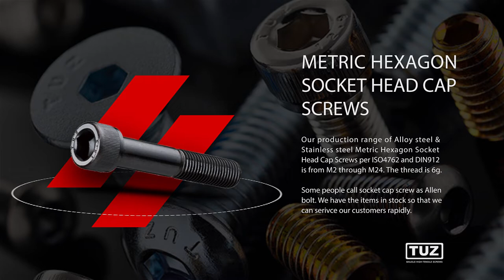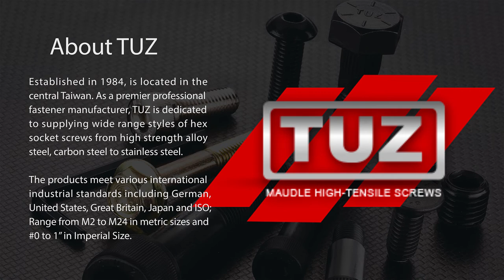Socket cap & Buttons head cap & Socket set & Flat head socket cap screw-TUZ-MAUDLE INDUSTRIAL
0:12 Metric Hexagon Socket Head Cap Screws
0:20 About Metric Hexagon Socket Button Head Cap Screws
0:31 Metric Hexagon Socket Set Screws
0:40 Metric Hexagon Socket Flat Head Cap Screws
0:51 Hexagon Keys
1:00 About TUZ
1:10 Contact TUZ

►About us
From raw material to finishing product, TUZ insists on supervising every single process prudently through our quality control system.
Due to this persistence, every single screw with TUZ marking represents top-notch quality. We hereby sincere promise to provide our customers with premier quality products and customer service.

Head Office：
NO.10, LN. 187, XIHU RD., DALI DIST., TAICHUNG CITY 412, TAIWAN